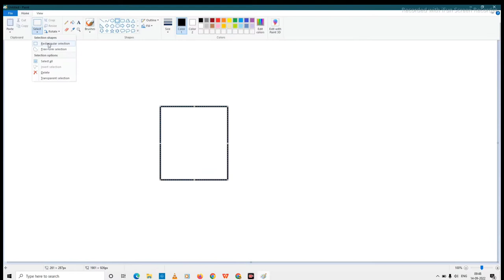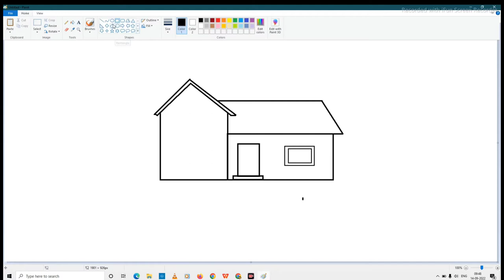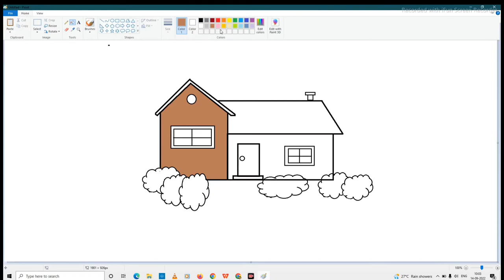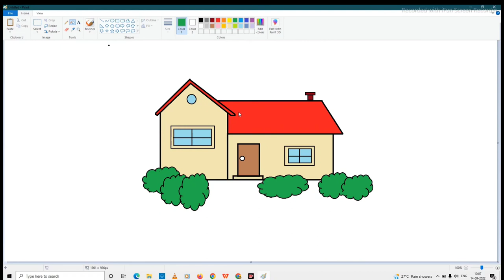Ms-Paint |Make Hause| Painting easy steps | by Manish Gupta || om technical98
om technical98
Ms paint
introduction of ms paint
introduction of ms paint in hindi
what is ms paint software
what is paint software
paint kya hai
paint ko kis company ne banaya hai
ms paint edit color
ms paint in hindi
paint software ko suru kaise are
ms paint ko chalu kaise kare
run se paint ko kaise kole
start menu se paint ko kaise khole